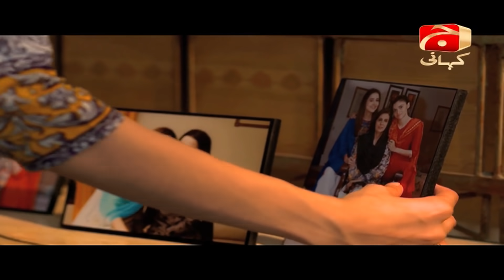Hiddat - Episode 07 | Geo Kahani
Hiddat The story revolves around the central character Nimra (Arij Fatima), who belongs to well established, noble and traditional family. She is kind of romantic and fun loving girl but her fiancé Adnan (Adeel Chaudhry) to whom she is engaged since her childhood is having dry personality. Nimra never appreciates his rude and introvert behavior towards her.
One day Nimra meets with the cousin of her friend, Farhad (Farhan Mali). He is jolly, ebullient and full of life type guy. He catches Nirma’s attention in early meetings and she starts adoring him. Her misery starts when she commits adventurous step of leaving home and start living with Farhad in his student sharing room. Nimra’s family reputation gets damaged with this act and her brother Saad (Taifoor Khan) wants to kill her. Adnan ties the knot with Nimra’s younger sister Aqsa (Saniya Shamshad) to take revenge from ex-fiancé.
Farhad’s mother also denied accepting Nimra as his life partner and Nimra has to move some of her relative’s house. She undergoes in a situation to marry with widower man.
Written by: Samra Bukhari
Directed by: Ahmed Kamran
Produced by: Abdullah Kadwani &amp; Asad Qureshi
Production House: 7th Sky Entertainment
 Cast with respective character names:
Arij Fatyma as Nimra, Adeel Chaudhry as Adnan, Saniya Shamshad as Aqsa, Farhan Mali as, Farhad, Anum Tanveer as Aqeela, Seemi Pasha as Azra, Faryal Mehmood as Seema, Rashid Farooqui as Shabbir, Saleem Mairaj as Qurban, Humaira Zaheer as Kulsoom, Taifoor as Saad, Maria Khan as Asma, Barjees Farooqui as Amma.